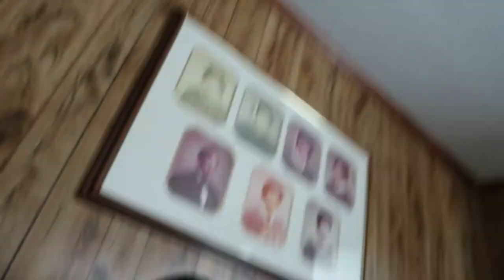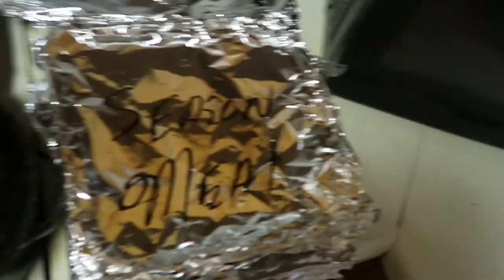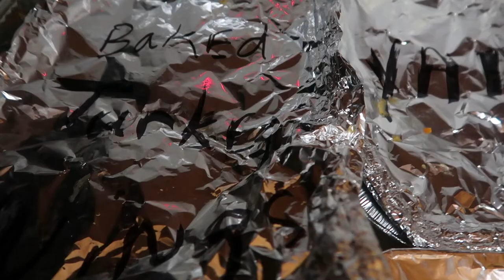THANKSGIVING WITH THE ANDERSONS ON THE ROAD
In today's video, the Andersons  I hope you guys enjoy the video.